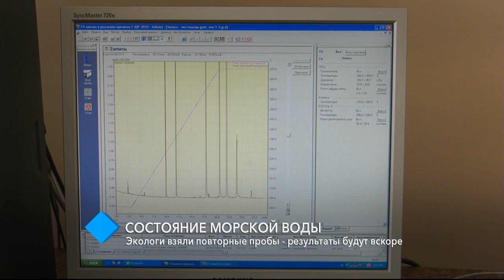Состояние морской воды: экологи взяли повторные пробы